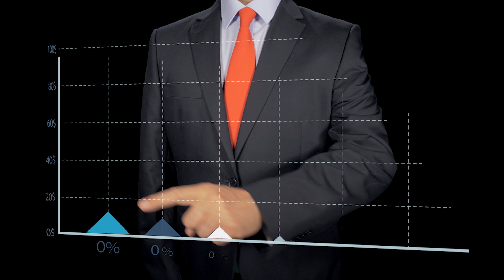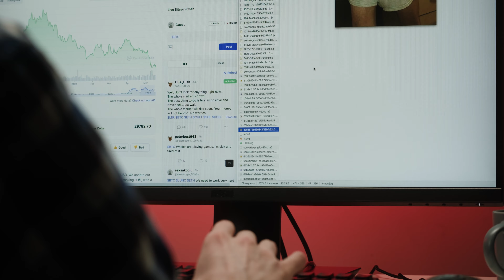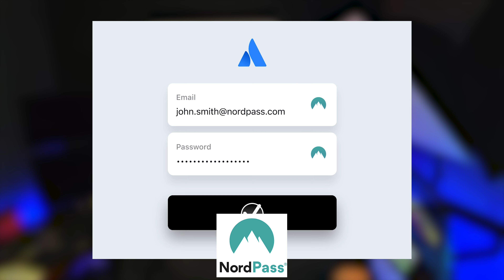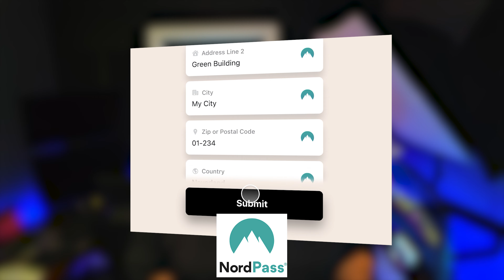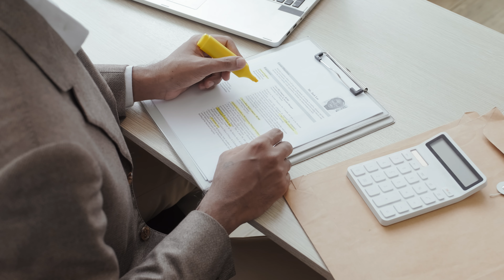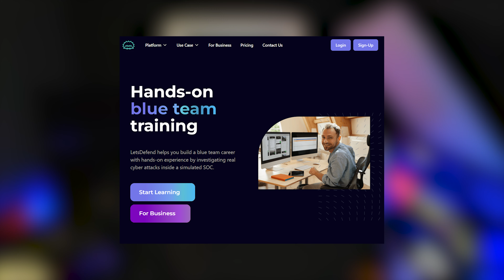Here Is Why You Can't Find A Position In Cyber Security Despite All The Job Openings.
My Setup! 😎

⌚️Timestamps⌚️
0:00 Intro